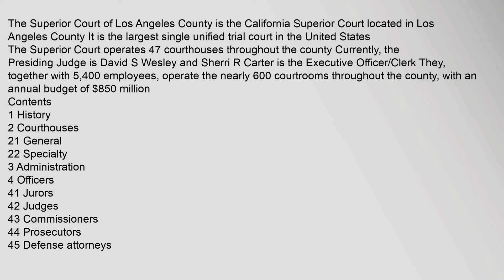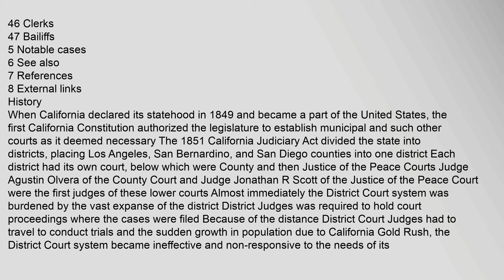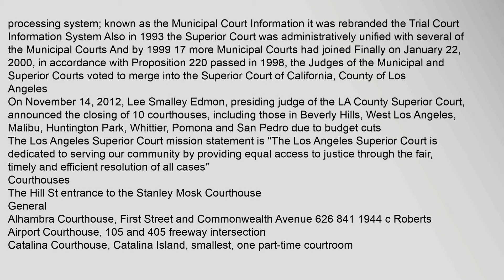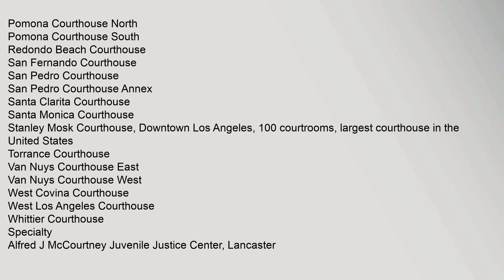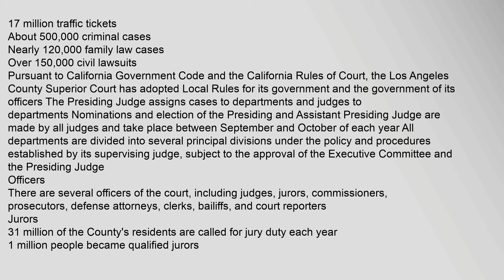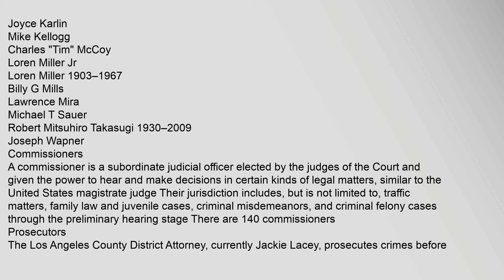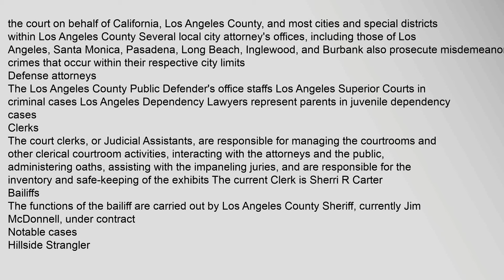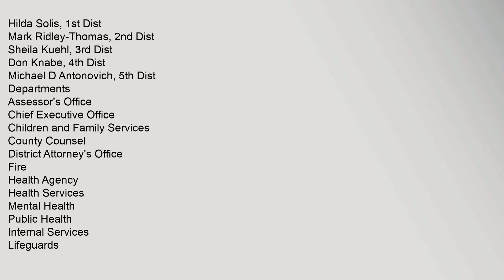Los Angeles County Superior Court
Contents
1,History
2,Courthouses
21,General
22,Specialty
3,Administration
4,Officers
41,Jurors
42,Judges
43,Commissioners
44,Prosecutors
45,Defense,attorneys
46,Clerks
47,Bailiffs
5,Notable,cases
6,See,also
7,References
8,External,links
History